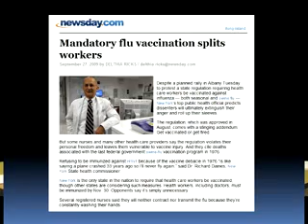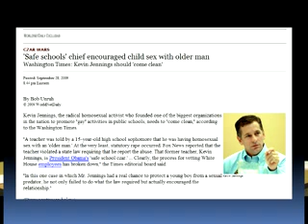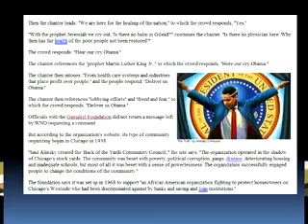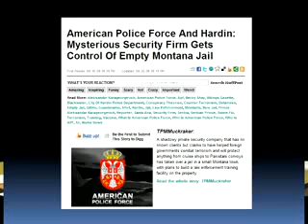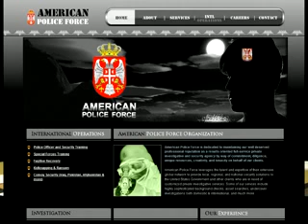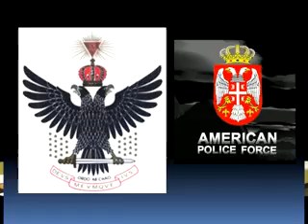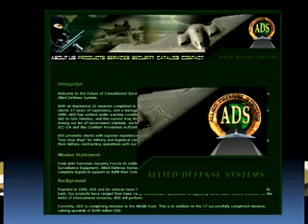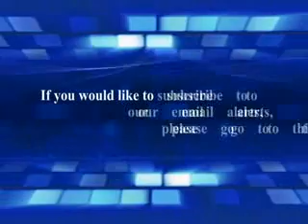Watchman Video Broadcast 10-04-09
- Topics: Obama, the god of the New America; American Police Force logo; Ezekiel's warning to America